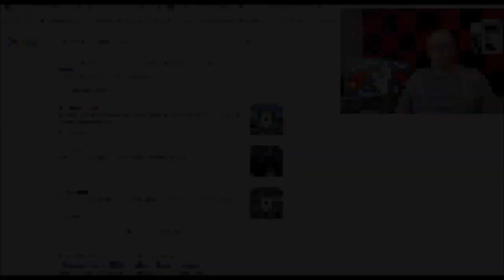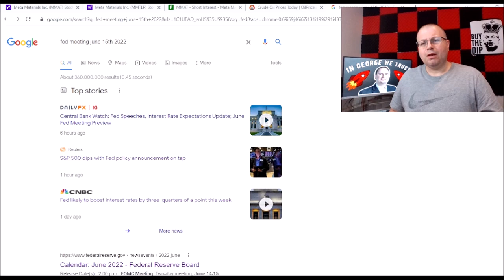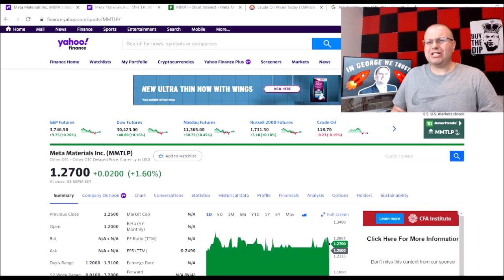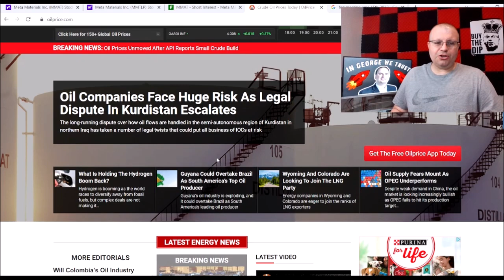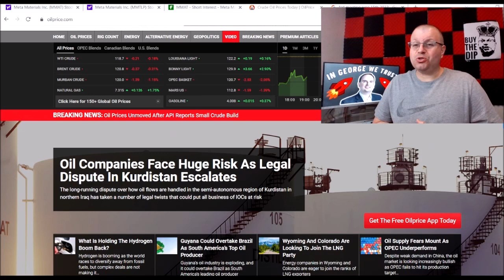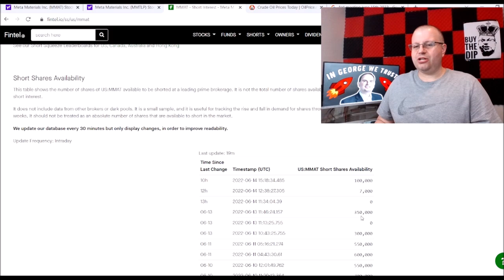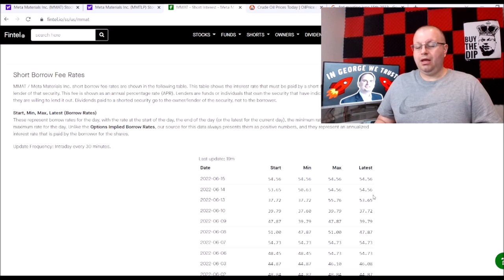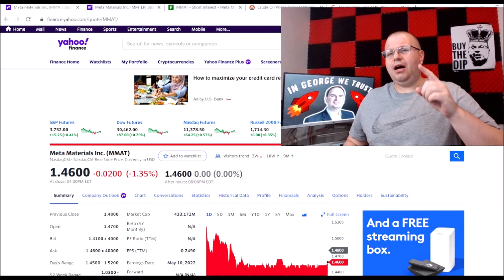MMTLP MMAT STOCK DAILY UPDATE